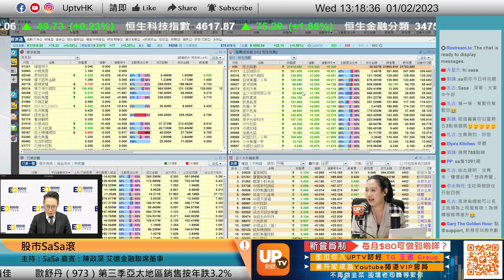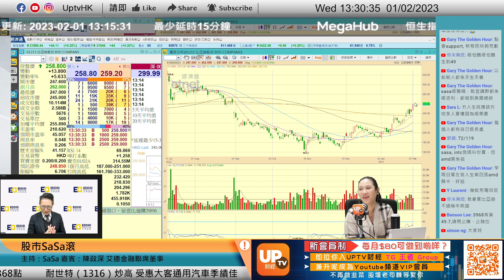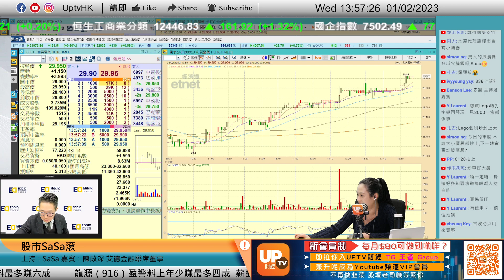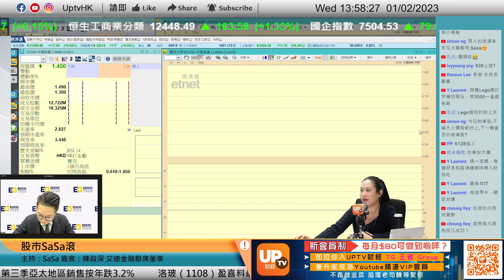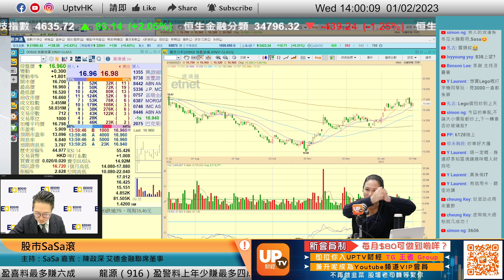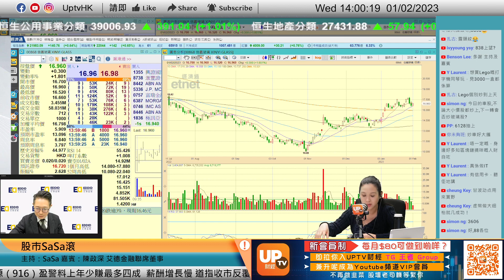育兒股仲有多少空間？小米仲有冇力上多一棍？《股巿SaSa滾》01/02/2023 主持：SaSa 嘉賓：陳政深 艾德金融聯席董事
育兒股仲有多少空間？小米仲有冇力上多一棍？
逢星期三至五，下午13：00 - 14：00 直播

個股時間：
00:00
01:00
08:50 寶寶樹集團 1761
18:00 比亞迪股份 1211
26:10 吉利汽車 175
29:55 小鵬汽車 9868
36:35 小米集團 1810
39:50 好孩子國際 1086

 6個月港股LV1串流報價

▷ 牛牛號：UPTV財經 18213082
請多多支持各 UPTV主持
▷專家黃家俊 (黃家俊 Leo Wong)